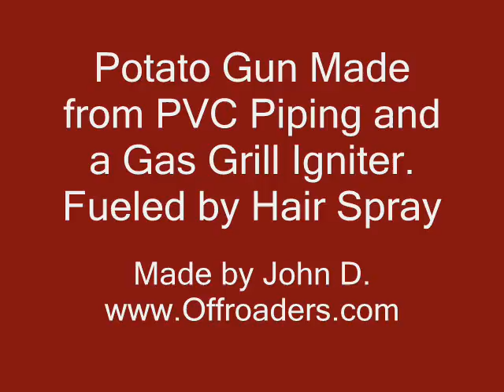Potato Gun Made from PVC, Fueled by Hair Spray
John's homemade Potato Gun made from PVC and a gas grill igniter.  Fueled by Hair Spray.